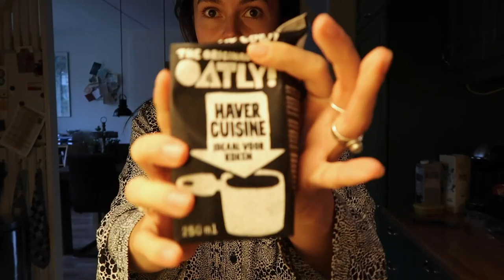MIJN AVOND ROUTINE | Werkdag | Kim van Haren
In deze video laat ik je mijn avond routine zien van een doordeweekse dag!

Ik neem je mee in mijn leven waar alles in het teken van dansen, ondernemen en fashion staat. Ik dans gemiddeld 4 lessen in de week en geef dansles aan kids en volwassenen. Ben je benieuwd hoe ik dit alles combineer met mijn eigen bedrijf als online marketeer en content creator?

Uploadschema:
Maandag 16:00: Dansclip of fitness video
Dinsdag 16:00: Choreo
Woensdag 17:30: Extra video
Vrijdag 16:00: Food video
Zondag 12:00: Vlog

• MIJN SET UP/GEAR •
Bewerkingsprogramma: Adobe Premiere pro